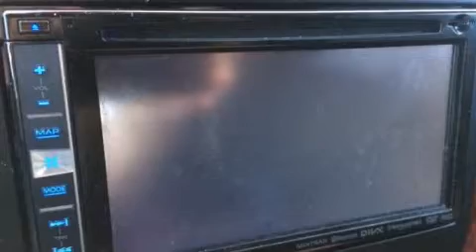2007 Cadillac Escalade Katy Texas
We've been honored to serve the Katy Texas area , we promise that your experience at our dealership will exceed your expectations ! Year : 2007 Make : Cadillac Model : Escalade Engine : Gas V8 6.2L/378 Trans . : Automatic Exterior : White Diamond Miles : 57,604 Stock : K42659A Don McGill Toyota of Katy - GST 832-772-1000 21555 Katy Freeway Katy , Texas 77450 Preowned 2007 Katy Texas